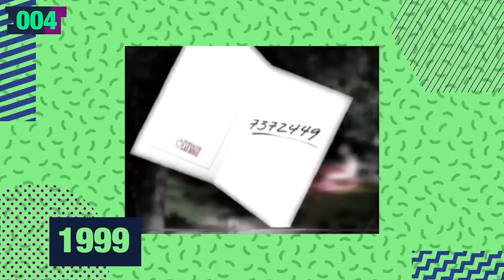REVIVE 37 Datos que DEBES saber de 31 MINUTOS ¿Volverá algún día? | Átomo Network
¡TULIO ESTAMOS AL AIRE! El día de hoy vamos a hablar de una de las series de televisión chilenas más importantes de todos los tiempos con unos impresionantes 37 Datos que DEBES RECORDAR de 31 Minutos.

00:00 Introduction
00:37 37 datos
11:11 Despedida

¡Únete a Átomo Network!

¡Haz click en todos los links!

Guión: Chucho Calderón
Presentado por: Cletus
Edición por: Nancy de la Cruz
Producción por: Samantha Pérez
Director Átomo Network: William Turner M.